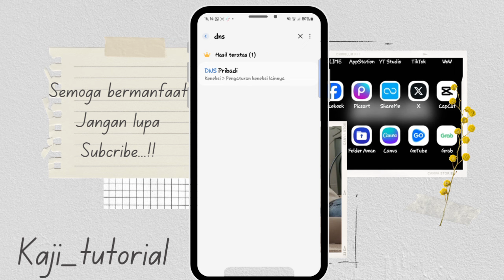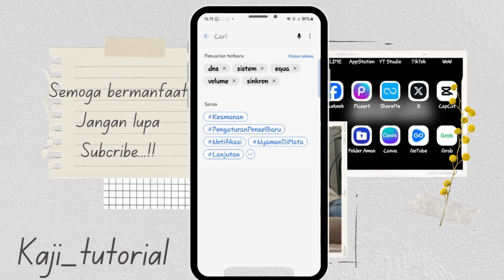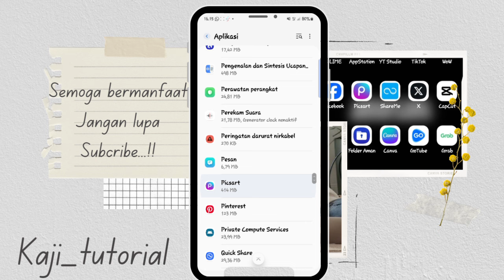Cara Menghilangkan Iklan Yang sering Muncul Di Hp Samsung Terbaru 2024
cara menghilangkan iklan di HP Samsung

Halo teman-teman kembali lagi di channel kaji tutorial Pada kesempatan kali ini admin akan memberikan tutorial cara menghapus iklan di HP Android

cara menghilangkan iklan di HP Android sangat mudah sekali silakan ikuti saja tutorial yang akan admin berikan yaitu cara menghapus iklan di HP Samsung terbaru 2024